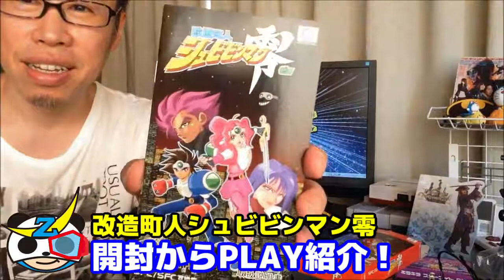「改造町人シュビビンマン零」スーファミ新作ソフト！開封から互換機でPLAY紹介♪【Kaizou Choujin Shubibinman Zero】SFC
2017年6月30日発売のSFC新作ソフト「改造町人シュビビンマン零」を開封から実際にPLAY紹介！SFC/SFC互換機で楽しめます。
●ゲームジャンル・・・アクション
●プレイヤー人数・・・1～2人
●対応機種・・・SFC/SFC互換機用
●発売元・・・コロンバスサークル
数量限定　希望小売価格6998円（税込）

■音楽素材
大好きな特撮ヒーロー物を中心にアメコミ・アニメ・映画・TVゲームの紹介・考察などををやっていくチャンネルです！